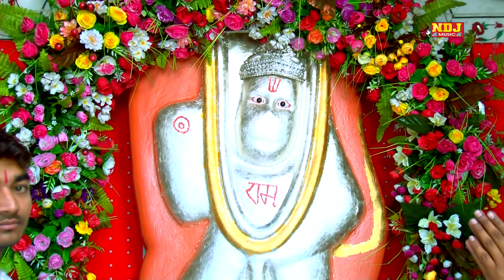उसको वैसा मिल जाता जो जैसी नियत रखता है । उजड़ा बसादे संसार बालाजी । Top Bhajans Song । NDJ Music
Song - उजड्या बसादे संसार बालाजी

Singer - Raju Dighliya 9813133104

Music - Live

Editor - SSingh

Aashirwad - Guru Maa Bala Devi Barhana 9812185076

Company - Raju Cassettes Industries